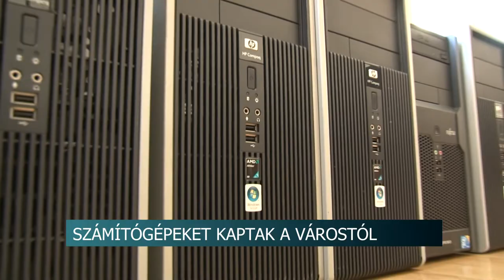Számítógépeket és internet előfizetést adományozott a szekszárdi önkormányzat és a Tarr Kft.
30 darab számítógépet és ingyen internet előfizetést adományozott a szekszárdi önkormányzat és a Tarr Kft. rászoruló családoknak annak érdekében, hogy a digitális oktatás feltételei mindenhol adottak legyenek. A nagycsaládosokat, egyedülálló szülőket, fogyatékkal élőket képviselő szervezetek vezető azt mondják, ez az adomány hatalmas segítség a számukra.